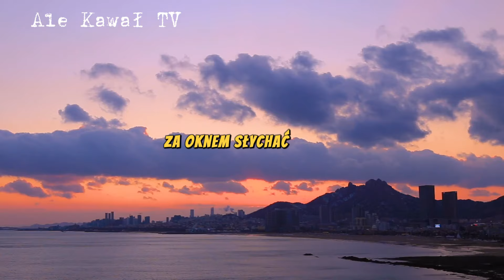Dowcip dnia! - Otwierają im dwie dziewczyny (Kawały-Dowcipy-Kompilacja)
Dowcip dnia! Tak, dla was na poprawę humoru.
Otwierają im dwie dziewczyny...